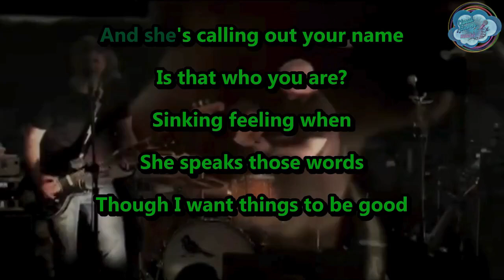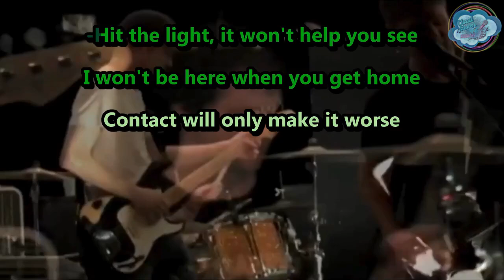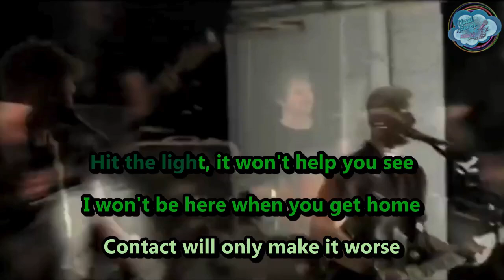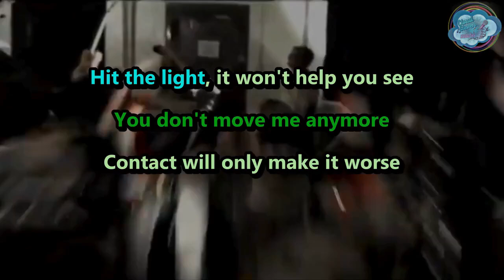Miranda Sound - Virginia Creeper (duet) - karaoke - instrumental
by @niceredshorts